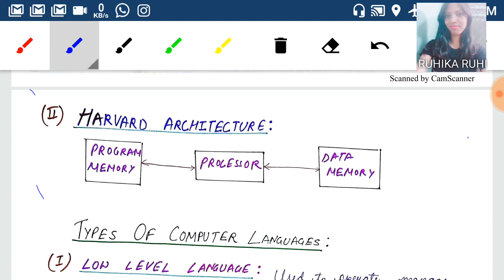DMRC PREPARATION || MICROPROCESSOR (PART-3)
In this lesson I have completed the Types of Computer languages-Low level language and High level language.Also I have explained about the Assembler,Compiler and Interpreter.